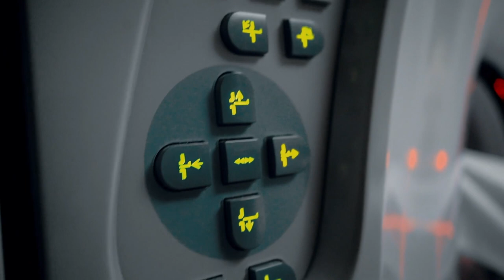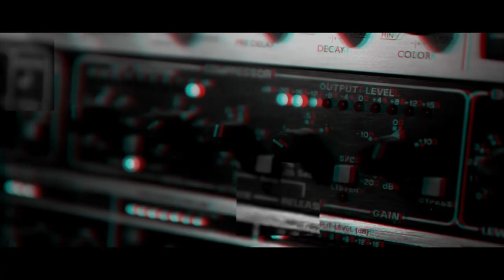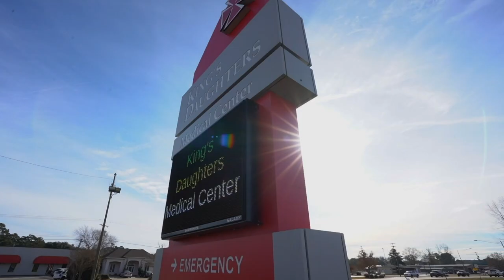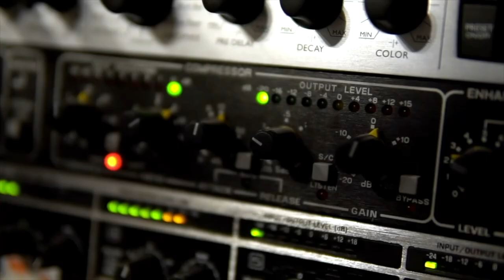Audibles: Episode 2 Season 4: Tanner Allen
Season 4 of “Audibles with Jason Scarborough” is off and running, with episode 2 airing this past weekend on TV stations all across the Magnolia State!

Episode 2 features former Mississippi State baseball star Tanner Allen, who helped lead the Bulldogs to the 2021 college baseball national championship.

Click here to hear his story of playing in three College World Series, lessons he learned while playing at MSU, the ups and downs of being a college baseball player at an elite program, and the recipe to being a national champion on the field, and off.

To find a station in your area for future shows,

And enjoy this one-on-one exclusive chat with the 2021 national player of the year in college baseball, national champion Tanner Allen!